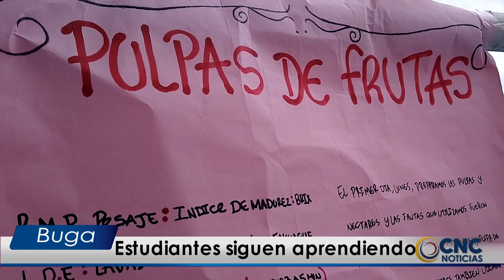Estudiantes siguen aprendiendo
Gracias al aporte de los docentes de la I.E. Ntra. Señora de Fátima La María, los estudiantes, siguen en la tarea de adquirir conocimientos y para este caso, desde la transformación de lo que produce la tierra, donde viven.